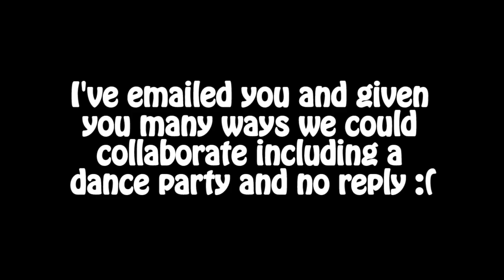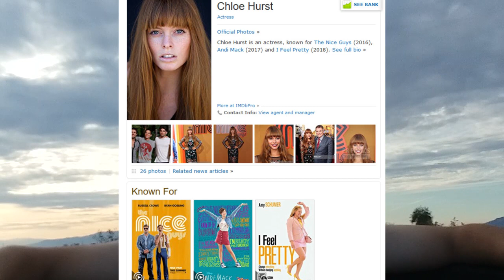Victoria X Rave Collaborate with Me!!!